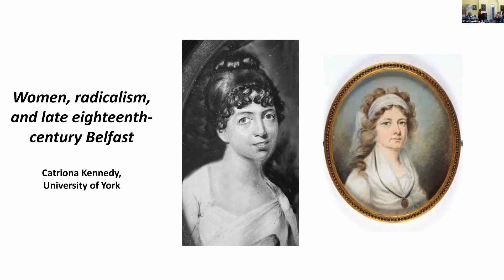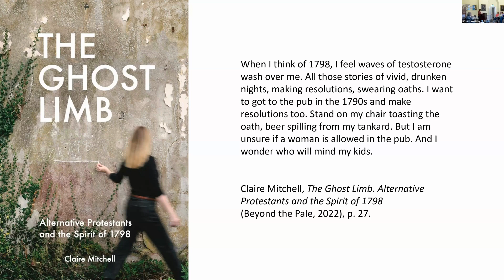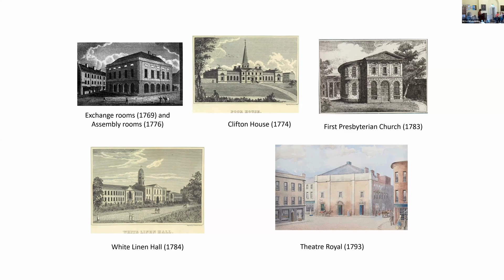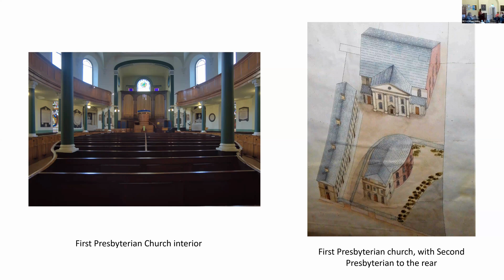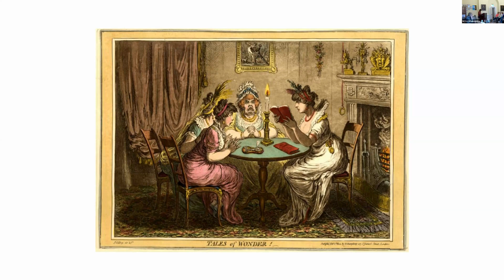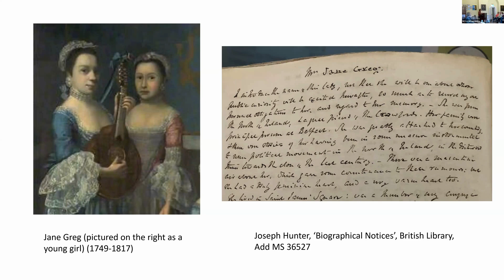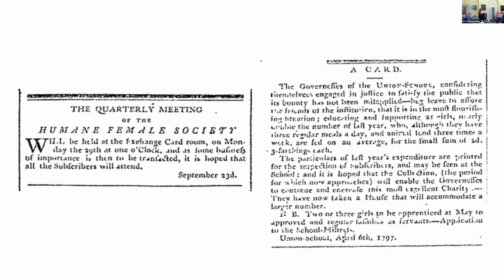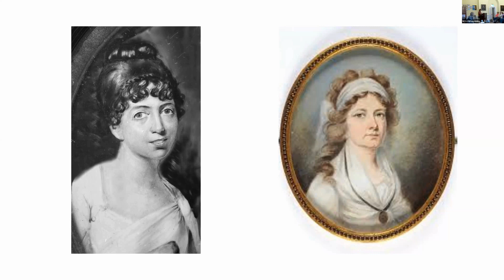Women, Radicalism and 18th C Belfast Tall with Dr Catriona Kennedy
Video recording of Catriona Kennedy talk on Mary Ann McCracken and Martha McTier, June 2024